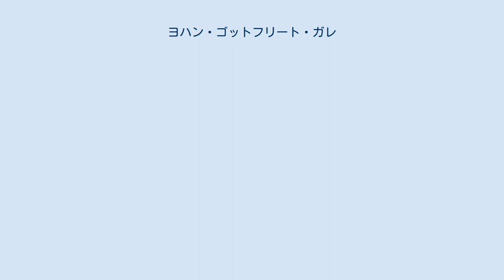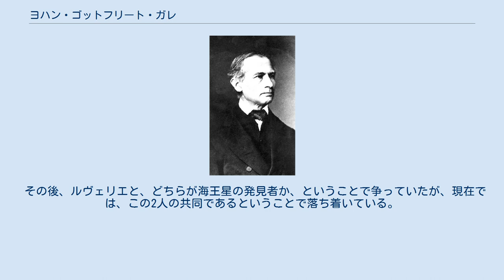ヨハン・ゴットフリート・ガレ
ヨハン・ゴットフリート・ガレ（Johann Gottfried Galle, 1812年6月9日 ザクセン・アンハルト州グレーフェンハイニヒェン近郊ラディス - 1910年7月10日）はドイツの天文学者。
ベルリン天文台で学生のハインリヒ・ルイス・ダレストとともに1846年9月23日に初めて海王星を観測し、これが新惑星であることを確認した。
海王星の観測にあたっては、捜索領域を決定するためにユルバン・ルヴェリエの計算を用いた。
 ガレは1835年、ベルリン天文台の完成後すぐにヨハン・フランツ・エンケの助手として働き始めた。
1851年に彼はブレスラウ（現在のポーランド・ヴロツワフ）に移り、ブレスラウ大学の天文学教授とこの地の天文台の台長に就任した。
 ガレは生涯を通じて彗星を研究し、1894年に、息子のアンドレアス・ガレとともに、414個の彗星のリストを発表した。
ガレ自身も、1839年12月2日から1840年3月6日までの短い期間に3個の彗星を発見している。
また、小惑星の視差が太陽系の距離決定に使えることを指摘した。
小惑星の視差による距離決定はガレの死後20年目に実現している。
 ガレの業績にちなんで、月のクレーター、火星のクレーター、及び海王星の環に、ガレの名が付けられている。
 ガレは1845年に博士論文を完成した。
この論文は、オーレ・レーマーが1706年10月20日から10月23日にかけて行なった恒星と惑星の子午線通過の観測について、解析と批評を加えたものだった。
1845年頃、ガレはこの論文をユルバン・ルヴェリエに送ったが、これに対するルヴェリエの返信は1年後の1846年9月18日になってようやく送られた。
この手紙はガレの元に9月23日に着き、その中でルヴェリエは、天王星の摂動の原因として存在が予測される新惑星を見つけるために、空のある領域を観測して欲しいと書いていた。
 上司のエンケはこの予測に否定的だったが、ガレにこの日の夜の観測を許可した。
この夜の観測で、ガレと学生のハインリヒ・ダレストはルヴェリエの記述に合致する天体を発見し、続く2夜の観測によってこの天体が惑星であることが確認された。
 その後、ルヴェリエと、どちらが海王星の発見者か、ということで争っていたが、現在では、この2人の共同であるということで落ち着いている。
 全て死亡記事が掲載されているサイトへのリンクである。